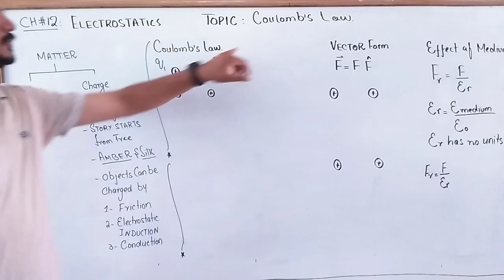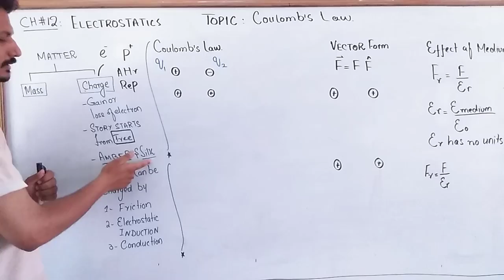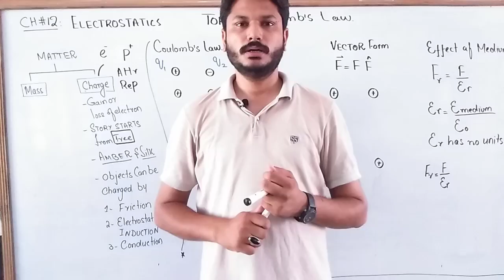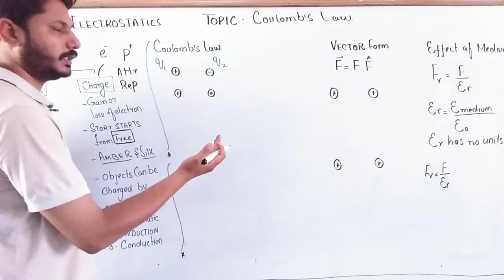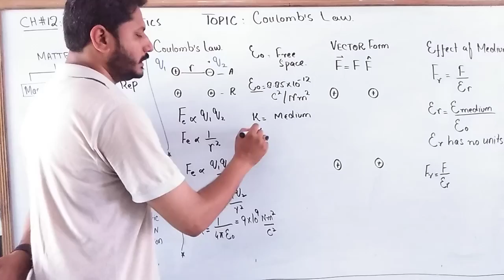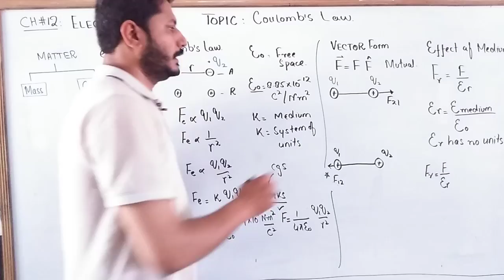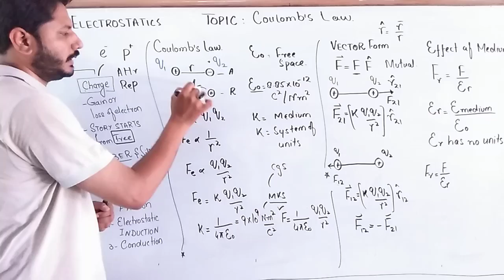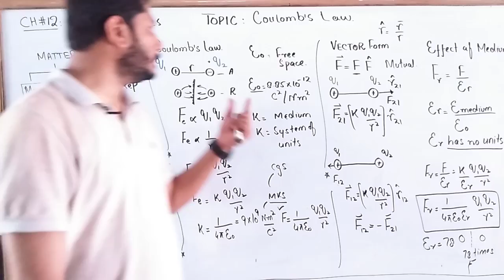COULOMBS LAW | CHAPTER 12 | ELECTROSTATICS | CLASS 12 PHYSICS | 100% UNDERSTANDING